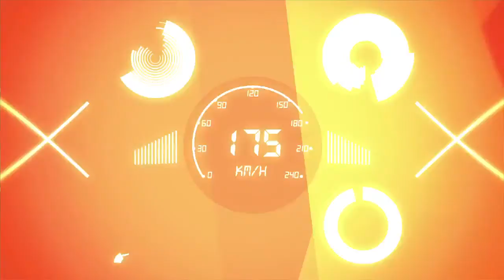Sigue Girando - Seguimiento de la Final de TRV6 en Rosario Parte 2 (25-05-2015)